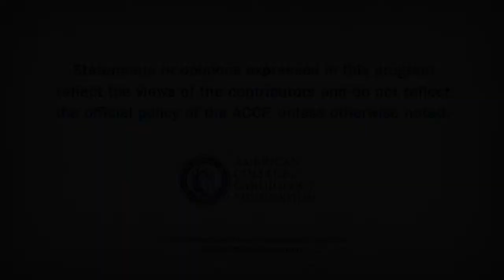Cardiology Countdown | Apo B Synthesis and Aldosterone Inhibition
Apo B Synthesis and Aldosterone Inhibition